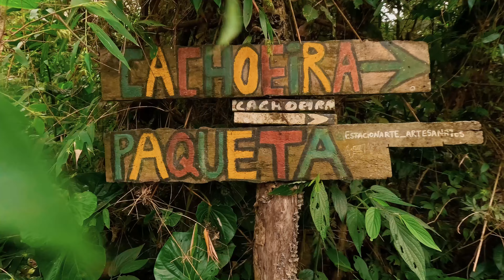GoPro: Lançamento HERO13 Black e HERO em Ilhabela | Litoral Norte | GoPro 13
Inesquecível! Ilhabela, no Litoral Norte de SP, foi nossa casa para o lançamento da GoProHERO13 Black GoProHERO. Foram dias cheios de atividades para testar as possibilidades da nova HERO13, com muito amor, amizade, sintonia e conexão. Quem já tá com saudade?

Agradecimento especial a todos os convidados e parceiros que fizeram essa grande aventura acontecer!

Parceiros
Hostel da Vila Ilhabela
Corona
Sea Doo
Prefeitura de Ilhabela
Da.ma.ta Ecoturismo Ilhabela
Australian Gold
Red Bull
Caloi